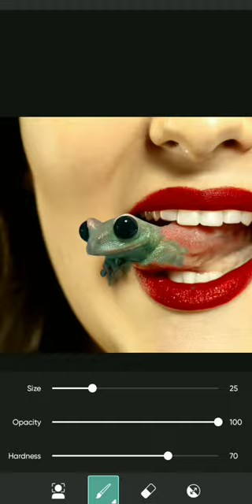Tongue And Frog Together Manipulation in PicsArt |PicsArt Manipulate | 2023 Viral Manipulation |2024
Most Funny Photo Editing 2023 PicsArt |Ai Most Funny Editing In PicsArt 2023 |Trending Photo Editing

Funny Photo Editing 2023 PicsArt |PicsArt Photo Editing |New Trending Photo Editing PicsArt

Professional Design PicArt Photo|101%Photo Edit Automatically PicArt|Ai Automatic Edit Photo PicsArt

professional design picart photo
product design picsart
picsart photo editing concept
using picsart for logo
picsart quality
picsart quality high
picsart business logo
picsart photo editing invitation
sports graphic design picsart
social media design picsart
t shirt design picsart
text design picsart
picsart clothing design
picsart mockup
picsart photo editing size
picsart photo editing youtube banner
face logo design picsart
create logo on picsart
picsart photo editing king
picsart y2k
picsart photo editing graduation
graphic design on picsart
2x2 pic in picsart
picsart photo 3d
picsart fantasy
picsart photo editing logo
picsart photo editing post,ll
picsart photo editing b&w
photo border in picsart
picsart 4 photo editing
how to photoshop on picsart
picsart photo editing magazine
football graphic design picsart
picsart graphic design
design picsart
all about picsart
pics art gallery
picsart photo editing art
picsart photo editing jersey
pic logo edit picsart
picsart professional logo design
cc picsart
pics art design
how to edit design in PicsArt
picsart photo round
picsart photo editing fb
how to design picsart
football design picsart
graphic design picsart
match day design picsart
how to use picsart for graphic design
illustration on picsart
photo design picsart
photography card design picsart
picsart jersey design
picsart jersey editing
logo design picsart mobile
logo creator in picsart
logo design by picsart
logo design picsart 2022
picsart editing full photo
picsart photo editing automatically
picsart multi photo editing
photo editing polaroid effect
picsart city photo editing
app for editing photos anime
polarr 24fps photo editor
1 second photo editing
editing photos in pixlr
100 photo editing app
photo editing app one click
10 photo editing apps
editing app like picsart
picsart 100 photo editing
1 click a photo edit
e photo editing app
ipad app photo editing
kawaii photo editing apps
how to add more than 10 photos on picsart
how to edit selfie in picsart
how to edit use picsart
how to edit your photo picsart
how to edit photos on picsart mobile
picture edit with picsart
1 app photo editing
picture app photo editing
pic smart photo editor
photo edit app erase
photo edit with picsart
photo editing ai online

did you know in the little mermaid
viral mobile photography
animation news
mobile photography tips and tricks
the little mermaid live action
creative mobile photography tricks
quarantine mobile photography idea
photography tips
creative photography
the little mermaid easter eggs
oil painting photo editing video
the little mermaid hidden secrets